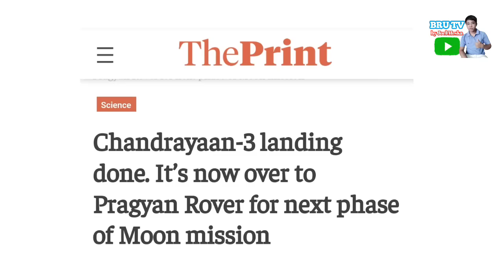Tribals rao le ADC maimo khakchang thai sei ll Bru Tv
Bru tv YouTube channel ndei wo TTAADC maimo sal no palao yagnai nangmo saye khnarimo video sei ADC chini bagye important ongmo explained khemo